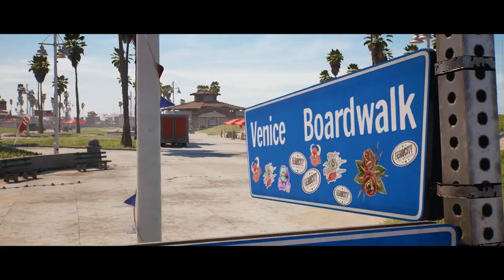😨 ¡JAMAS ME HUBIERA ESPERADO ESTO! - 🔥 JUEGOS GRATIS de STADIA PRO SEPTIEMBRE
La sorpresa que nos llevamos ayer. no tiene nombre, ¡Que felicidad de ver esto en stadia 😍!

00:00 Introducción
00:36 Yars
01:30 Tri6: Infinite
02:32 PJ Masks: Heroes of the Night
03:25 Spiritfarer
04:20 Overcooked
05:36 SORPRESÓN en stadia

“Stadia, the Stadia beacon, and related marks and logos are trademarks of Google LLC.”